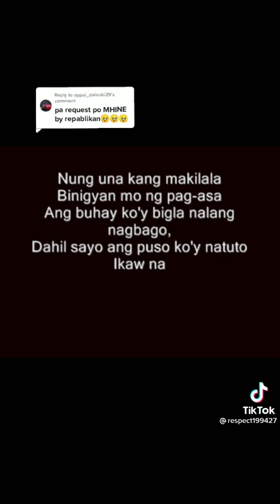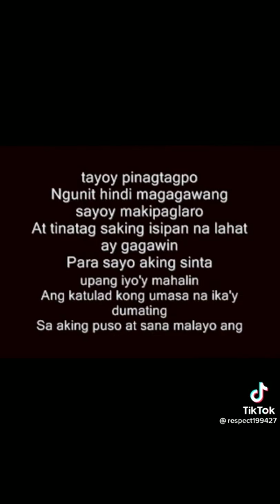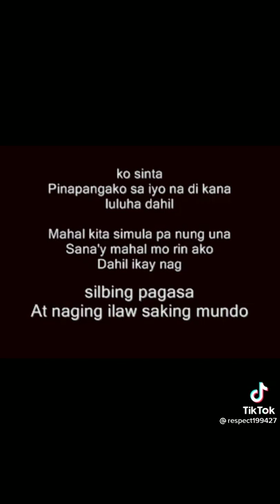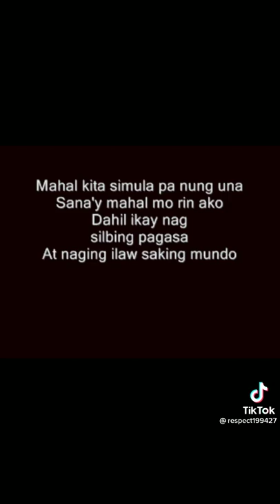March 21, 2022